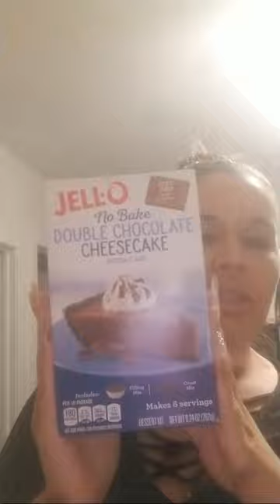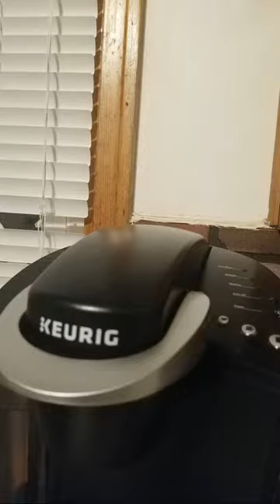LATE NIGHT MUKBANG: POTLUCK